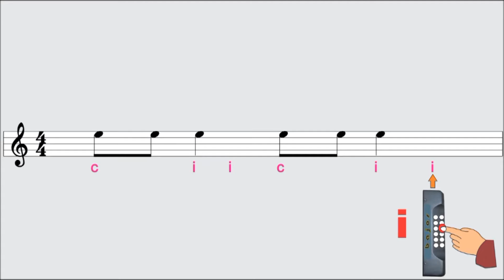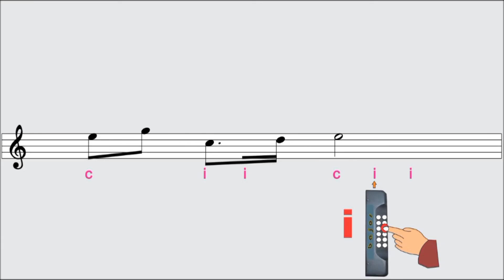LAS NOTAS PARA TOCAR JINGLE BELLS EN EL ACORDEÓN Navidad Feliz Navidad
Clases de Acordeón en Bogotá, Aprenda a Tocar el Acordeón sin Profesor, Quiero Tocar mi Acordeón, Clases de Acordeón, Escuela de Acordeón, Aprenda paso a paso el Acordeón, Academia Baqueta, Método de Acordeón, Música Clásica, Música Salsa, Música Ranchera, Música Rock , Cielito Lindo,